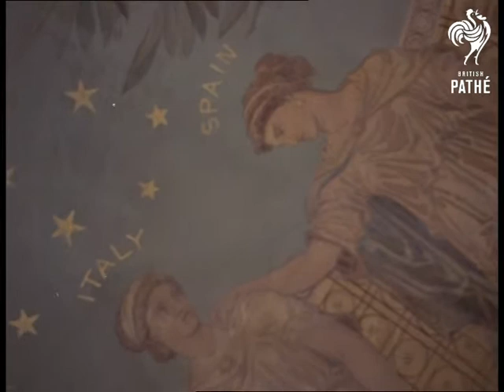Scenes In Whitehall (1970-1979)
Whitehall, London.

CU of equestrian statue. VS of flags flying outside building. Various shots along Whitehall - Horseguards Parade.

VS inside building - possibly the Foreign and Commonwealth Office - very ornate decoration.

VS tourists looking on at Horseguards'. Members of Cavalry on guard.

MS of the Cenotaph. VS of buildings along White Hall (near the Red Lion Public House). Shots further up Whitehall. CU bust of King Charles I. CU statue of Winston Churchill pan to Houses of Parliament. More shots of Whitehall from Trafalgar Square end. VS of Government buildings.

CU model of London near Thames as it looked long time ago.
 FILM ID:3366.07